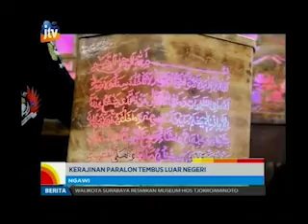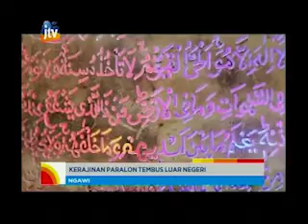Kerajinan Paralon Nan Cantik Tembus Luar Negeri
Melalui tangan terampil mantan tenaga kerja Indonesia (TKI) asal Kabupaten  Ngawi, pipa paralon bekas diolah menjadi berbagai macam kerajinan unik. Mulai dari lampu hias, tempat tisu, vas bunga, hingga jam dinding. Semua terbuat dari paralon bakar.